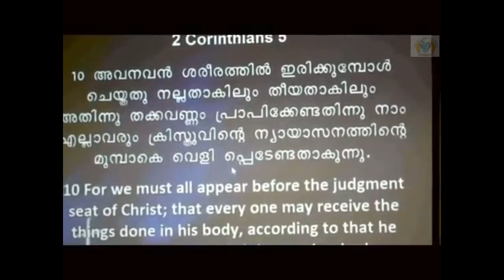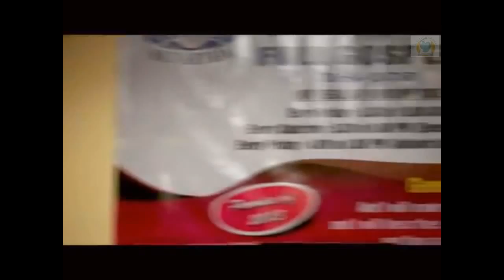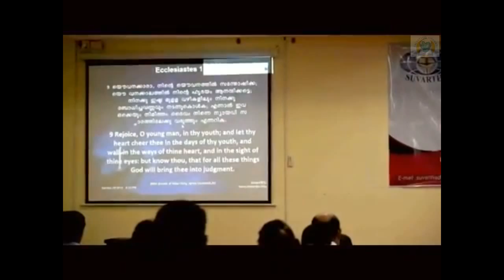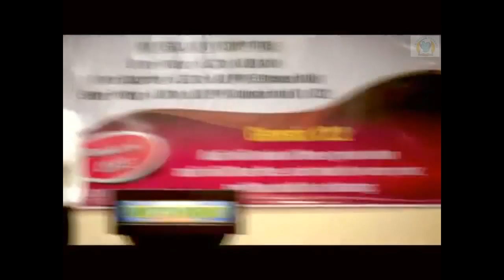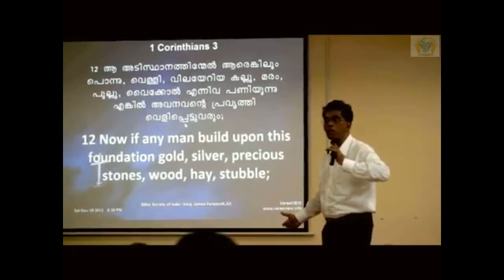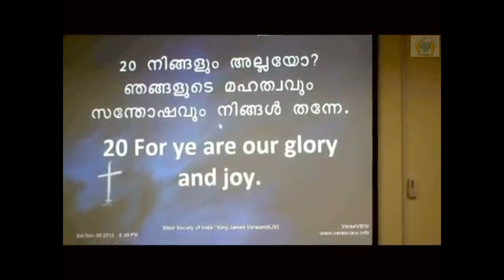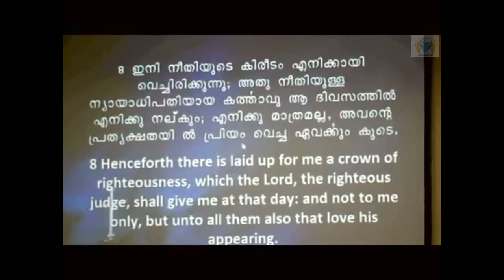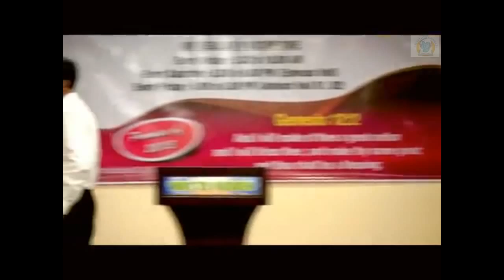Eternal Gifts - Pr. D C Samuel